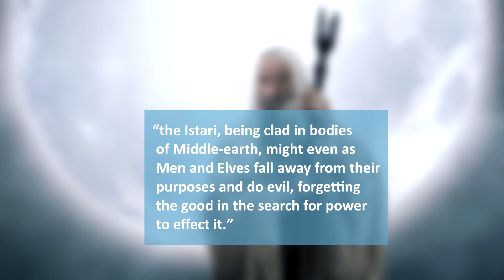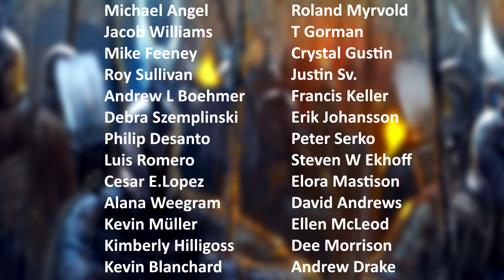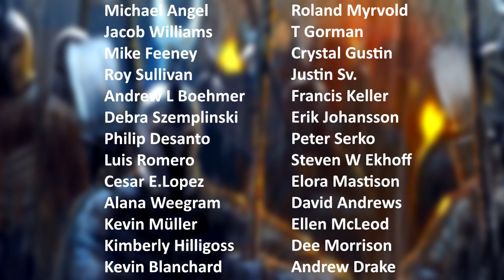Why did Saruman Turn Evil and Hate Gandalf? | Lord of the Rings Lore | Middle-Earth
Why did Saruman join Sauron and turn Evil? What led him to betray the mission that the Valar had given him? And were there any early signs of his betrayal? And why did Saruman hate Gandalf so much? These questions and more as we explore the flaws and downfall of Saruman the White, the head of the Wizards of Middle-Earth.

Special thanks to our Valar-Tier Patrons:
Jacob Williams
T-Gorman

Special thanks to our  Wizard-Tier Patrons:
Mike Feeney
Roland Myrvold

Thumbnail Artists:
Ziorke
Wardenlight Studio

Artistic Credits:

Deanna Crisbacher
Dsilvamattos
Kotnonekot
Concept-art-house
Minenanoah
Donato Giancola
Murat Gül
Chrisfernzz
Almanegra
Kazashino
Nemanja Bubalo
Kenneth Sofia
Celebrimbot
Aleksander Karcz
William Faucher
Magali villeneuve
Makingpicsslowly
Entar0178
Thaldir
Helen Tkachenko
Suzanne-helmigh
Shockbolt
Jontorresart
Natasha Masmood
Renzomonero
Apterus
Magali Villeneuve
Laurenceandrewpage
Viceroyphoenix
Rafael Rivera
Zhai Rui
Jonatas Tobias
Ilustre João
sergchayote
Frankvenice
Ralph damiani
Diegovila
John Paul Cavara
Helinopotato
Totallyandspice
Ziorke
Ulaelanor
Sercan Hangün
ArtofOkan
Alexandra Naumenko
Mattdemino
Sucubita
Xbalanque-benereb
Kotnonekot
Paco Sikora
Pfodra
Shironei
Sergchayote
Jleonardk
Vihrushka
Youngphoenix3191
Apterus
Alystraea
Alexey Rudikov
Exaequo94
Martin de Diego
Mental-lighton
Mscibilia
Noei1984
Tessasworld